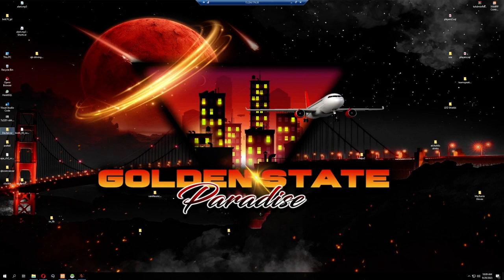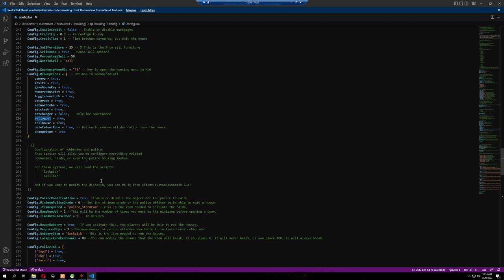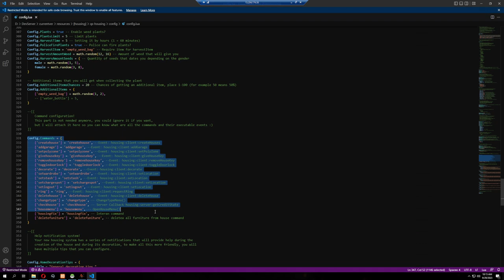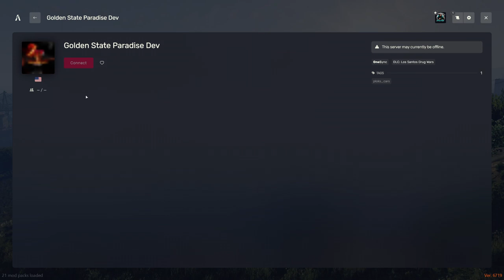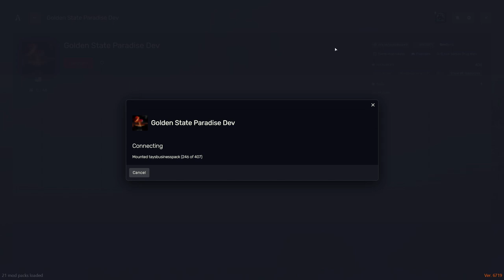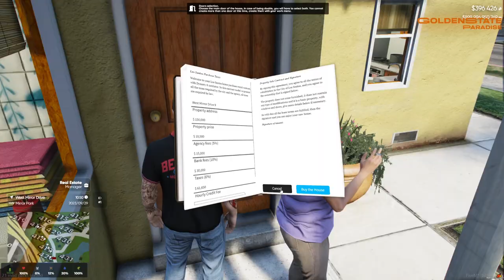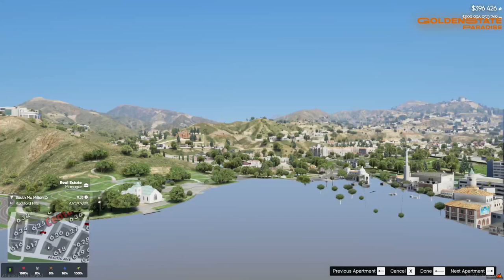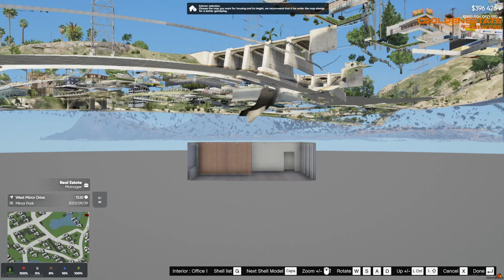Qbcore Development: How to install and properly use Quasar Housing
Hello guys today i'm showing you guys how to properly install and use your quasar housing script, i hope this is a helpful tool for you guys leave any questions you may have in the comments below the link for quasar's store is in the description

Golden State Paradise Info

My Pc Specs:

IBuyPower
Graphics Card: NVIDEA GeForce RTX 3060 12GBMusic in this video

| ONLΔP |

So feel free to use our music into your YouTube videos (workout, gym, gaming, AMV, inspirational & motivational, running, GMV, trailers...). You just have to credit ONLAP - "Song" and links properly into your video description (Spotify, Apple Music available on this description).

Make it huge and keep on rockin' with us ONLAP_Family